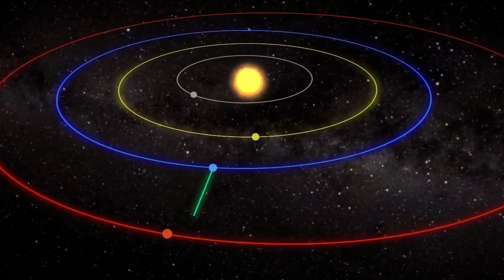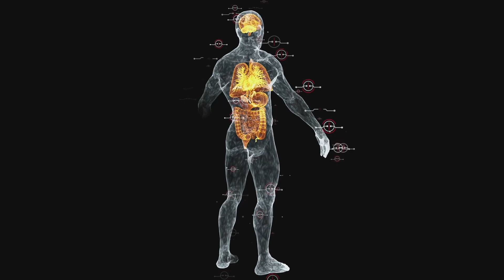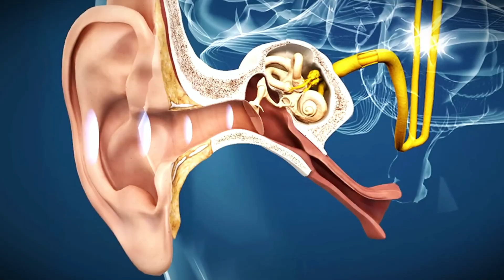That's Why It's So Hard to Send Astronauts to MARS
The idea of taking humanity beyond our planet—to a destination like Mars—is not just an adventure; it's a cosmic-scale revolution. Amid the uncertainties and risks, we envision a future where artificial intelligence and cutting-edge engineering come together to turn dreams into reality, paving the way for a new era of space exploration. This journey is filled with obstacles but also offers opportunities to rethink our relationship with the universe and with life itself.